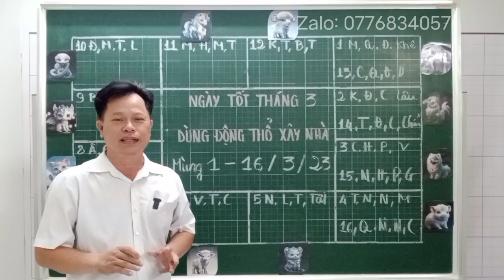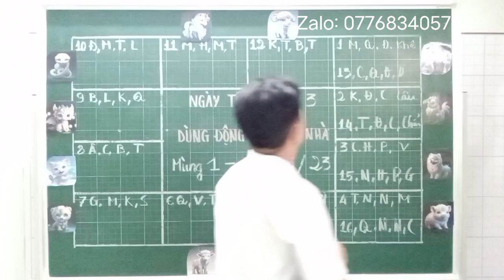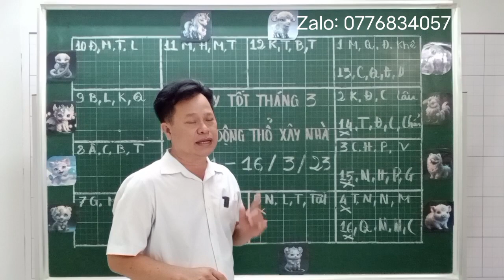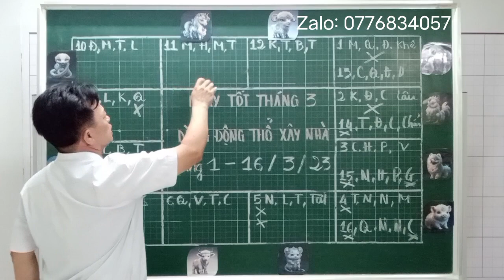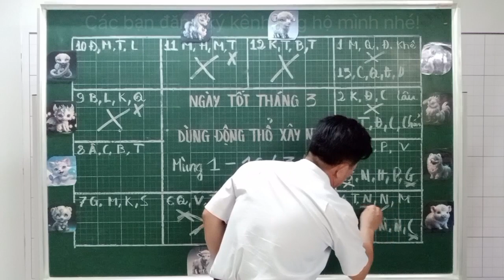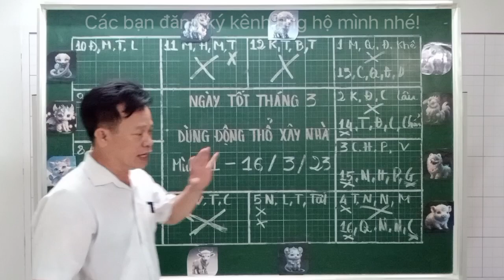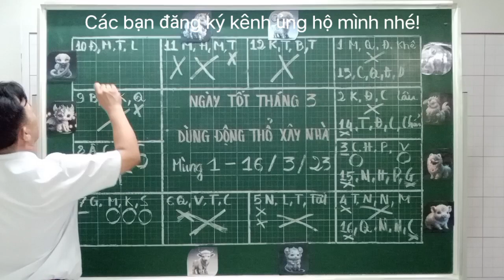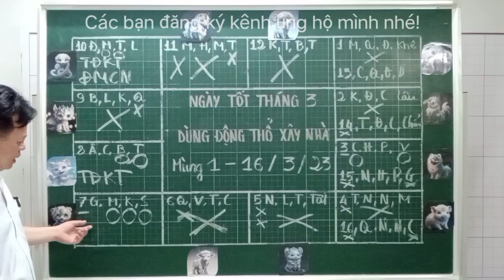nhà tháng 3 được chồm sao Thanh Long phò trợ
@phong thuỷ xây nhà
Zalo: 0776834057